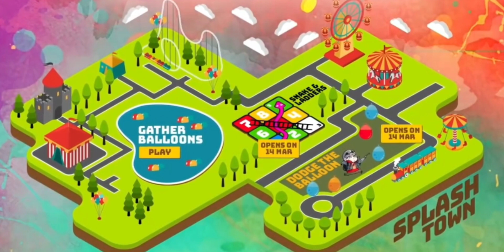gather ballon make a splash event free fire/how to collect balloon tokens in free fire/splash town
New Event Free Fire Today freeold bundles coustom craftland red lal custom free male holi bundle m500 pistol gun un skin free rewards splash town New Event Today slash emote Car Jeep Skin Free male female Bundle Mask Red Custom in free fire ff fifa freefire max today new event today sab kaise milega Milegi Complete kaise karen kare Full Details Review Information Confirm date 9 march 2022 aaj Ka tarikh Ka kya ha today new event events event splash town free rewards jeep car skin holi emote gun skin skins rare old bundles coustom craftland red lal custom free male holi bundle m500 pistol gun un skin free rewards splash town LONE WOLF-STRIKE OUT MODE GATHER BALLOONS, MAKE A SPLASH KDAILY LOEINT- LEGENDARY & THEMEBUNTRIALS DAILY LOGIN2- COSTUME TRIALS SAL SNAKES&LADDER DODGE THE BALLOON WEEKEND MISSIDN a HOAFTERMATCH DROP DAILYLIMIT-ID AFTERMATCH DRDP No LIMIT LOGIN REWARDS HOLI EXTRA REVWARDS DAILY BOOST CHARACTER TRIAL PLAY NEW STRIKE OUT MODE splash town free rewards jeep car skin holi emote gun skin skins rare old bundles coustom craftland red lal custom free male holi bundle m500 pistol gun un skin free rewards splash town
free fire new event calendar new event happy holi splash Town today event calendar new event in free fire freefire ff fifa max San kaise kab Kyu Nhi Mil Rha milega Milegi kab aaegi aayega new event today how To Complete new event today in free fire ff fifa freefire max new kaise karen kare Full Detail Details today
ff happy holi splash Town today event calendar new event 2022
ff new event happy holi splash Town today event calendar new event
holi event happy holi splash Town today event calendar new event
ff holi event happy holi splash Town today event calendar new event 2022 free rewards
happy holi splash Town today event calendar new event new event free fire today
free fire new event happy holi splash Town today event calendar new event
free fire new event today happy holi splash Town today event calendar new event
free fire new update happy holi splash Town today event calendar new event
new event happy holi splash Town today event calendar new event
holi event free fire 2022 happy holi splash Town today event calendar new event
new event free fire happy holi splash Town today event calendar new event
ff holi event 2022
holi event free fire 2022
free fire holi event 2022
free fire holi event
ff new event holi 2022
holi event
new event
holi event free fire 2022 free rewards
free fire holi event 2022 free rewards
holi event free fire